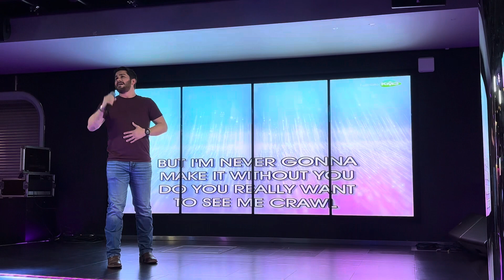Matt Performing Making Love Out of Nothing At All on MSC Meraviglia